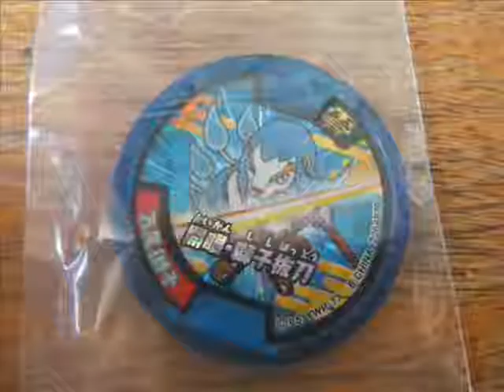本命出るか！開封 妖怪ウォッチ 妖怪メダル零 ラムネ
発売日UPに間に合いました。
よいこの諸君
食玩のお菓子は捨てずにおいしく食べよう
Youkai medal zero ramune. This candy toy contains a ramune(soda pop candy) and a Youkai Medal Zelo.